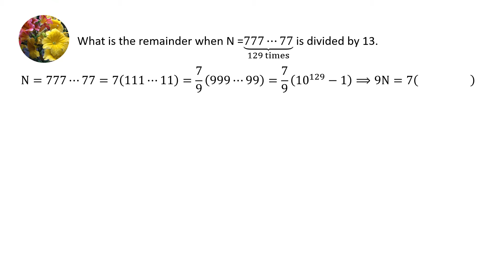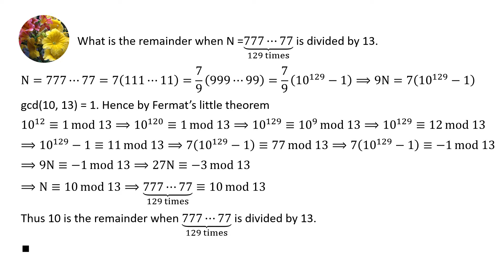Number Theory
What is the remainder when 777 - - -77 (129 times) is divided by 13?